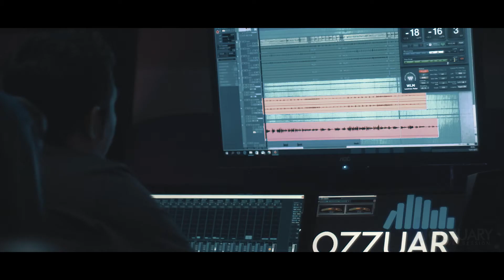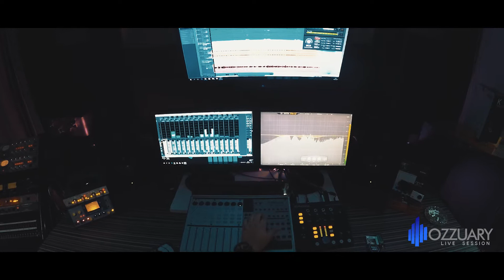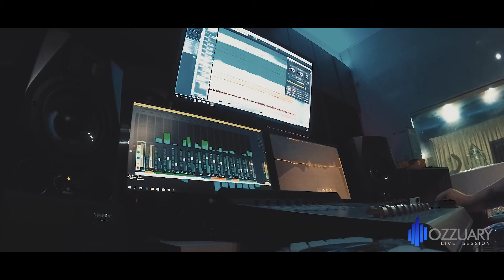Hake - Felices los 4 (Ozzuary Live Session)